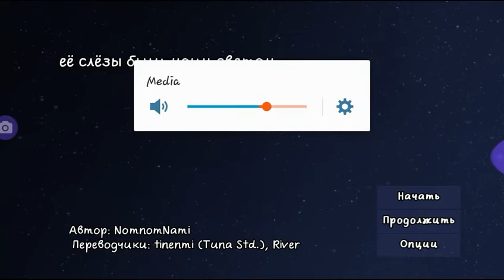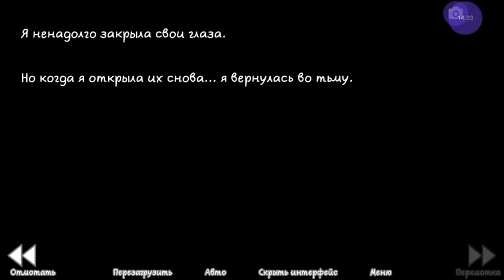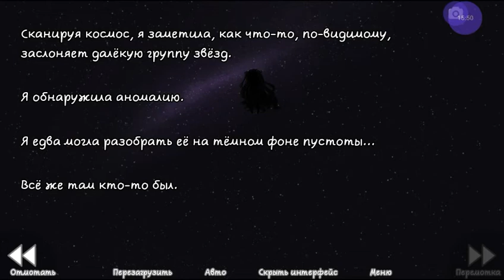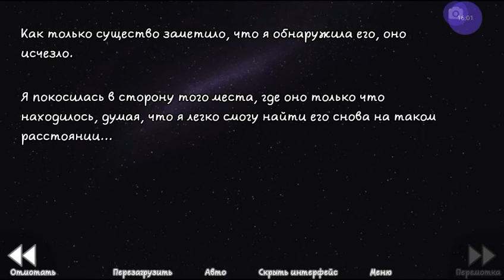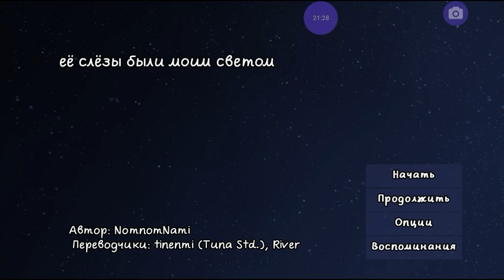Ее слезы были моим светом #1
Это самая милая игра в которую когда либо играл